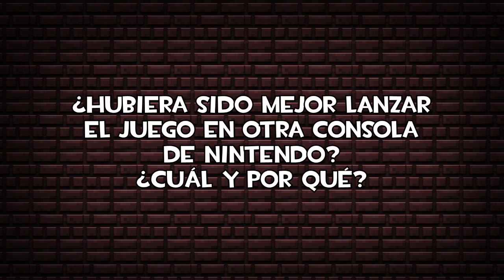Noticias Minecraft Wii U Edition | Confirmado & Fecha de lanzamiento! +Precio | Nintendo y Mojang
Hola Sir Buddies, hoy les dejo una noticia que compete a la franquicia de Minecraft, hablaremos del lanzamiento del juego en la consola Wii U de Nintendo además de mencionar la fecha de salida, si te gusto toca el like y suscríbete ya que no cuesta nada y ayuda mucho. =D

◘ Servidores fluidos y baratos para MCPE!

Créditos